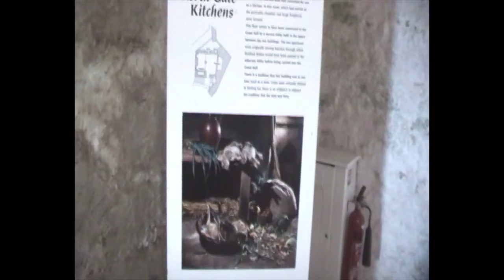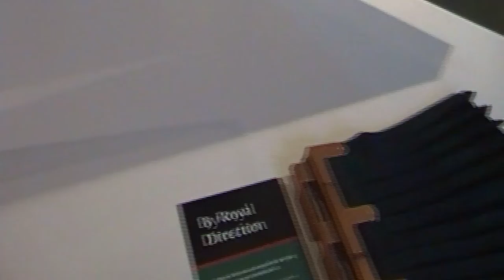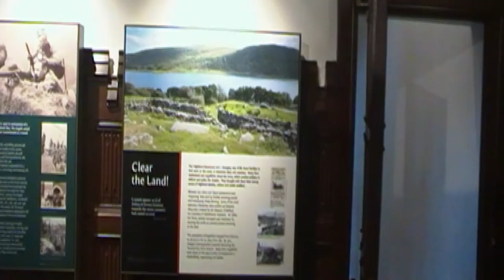Stirling Castle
Let's take a trip to Stirling Castle and admire the splendour of its history, architecture, garden and views.